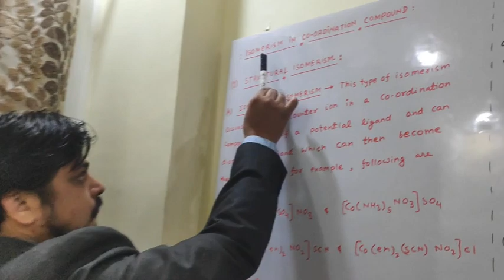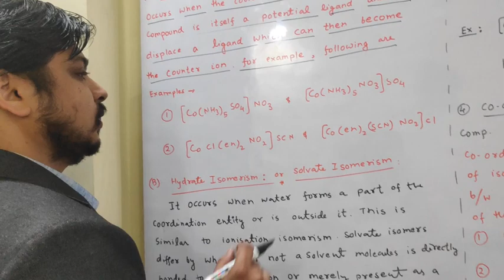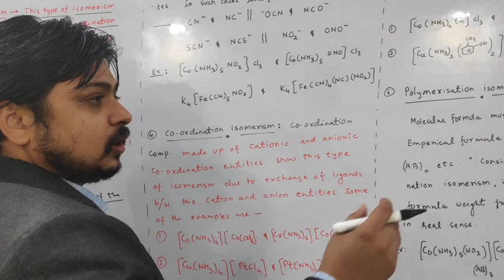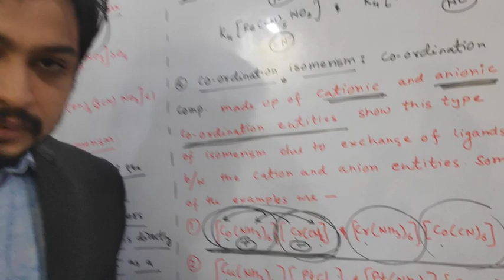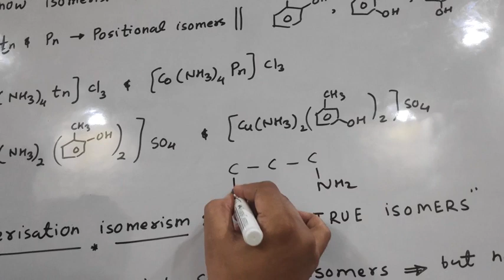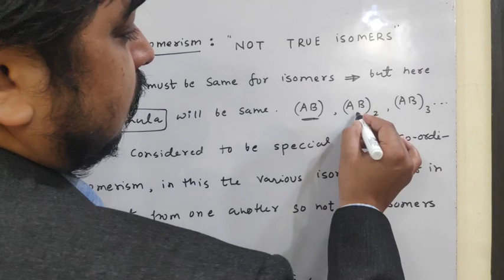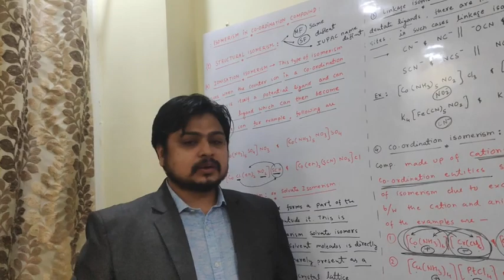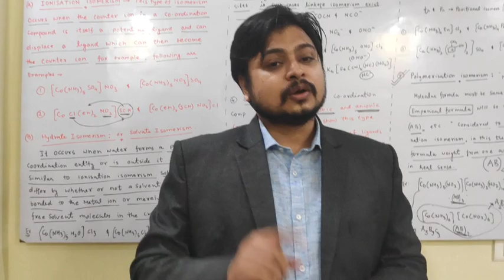Structural isomerism in coordination compounds .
Important for jee advanced and JEE main !! FIITJEE Lucknow